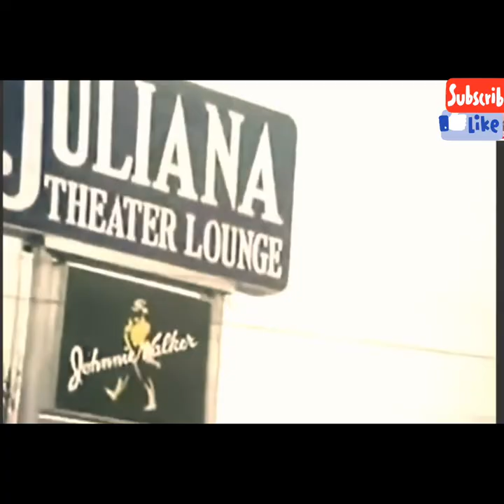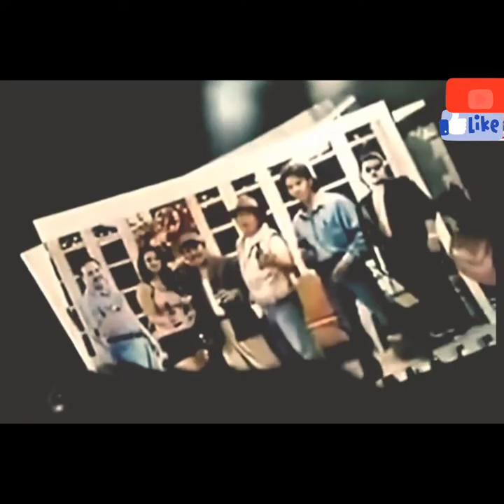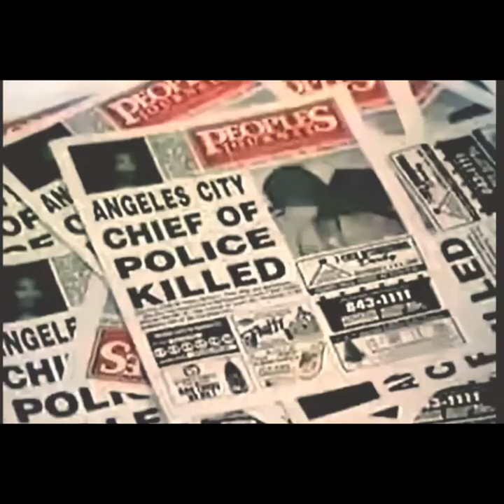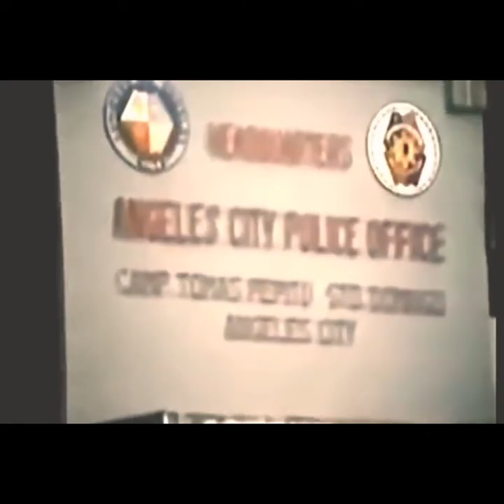Tagalog movie -pinoy movie ROI VINSON full movie